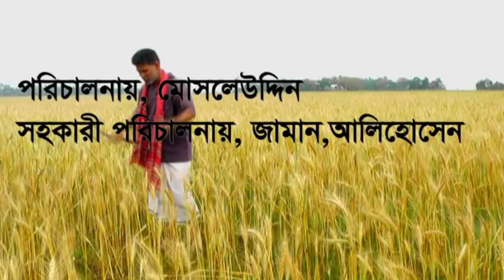বাংলা নাটক, বাল্য বিয়ে ও যবর দখল DEC 4,2018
jonaki tv cort gram home the job market share prices coarse varieties najirshail and next year the many people asked whether they voted leave Bangladesh Dhaka Sonargaon Narayanganj city five days view various